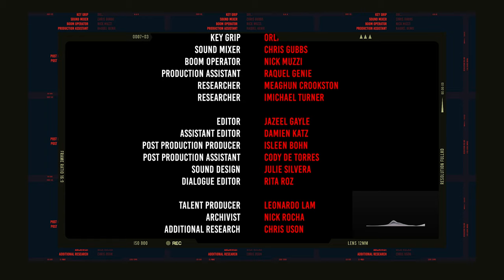Afadia (Sci-Fi Short Film) | Lifestyle altering medication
'Lifestyle altering medication' That's how Zenith Pharmaceuticals describes their controversial new drug Afadia. For some, Afadia is a godsend. It's a chance to be the person they've always wanted to be. In this short documentary, Dice News examines one such person as he reveals to the ones he loves that he's decided to take Afadia.

"Afadia" is a sci-fi faux-documentary by Jazeel Gayle

More from the director:
"This film and its subject terrify me. Because I don't think we are ready for this conversation. I see far too often, people using science to make social policy decisions. Science is a cold, brutal, unfeeling force. It doesn't care about human well-being. And when you co-opt it to make a case for your civil rights you're making a considerable wager. That wager is that at no point in the future, a discovery that contradicts your previously held conclusion won't be made. The reality is we should treat everyone with decency and respect regardless of what the science says. It may turn out that someone finds the gay gene and is able to "cure" people of it. And because of the way we currently deal with science in the social space, I think it will be devastating. "